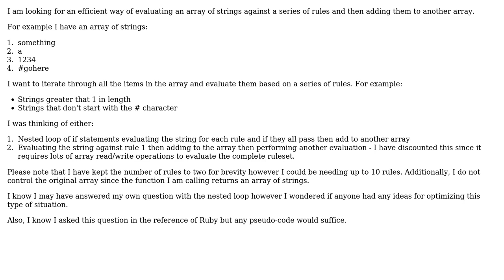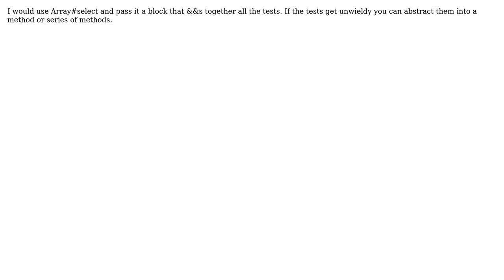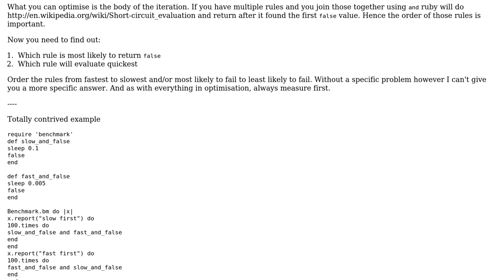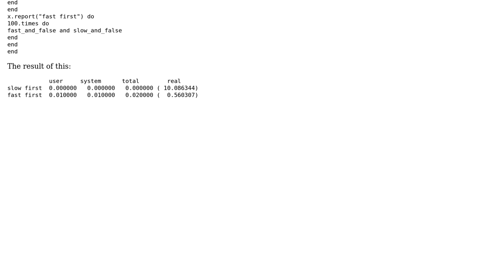Software Engineering: Efficient way of evaluating an array of strings then add to an array in Ruby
With thanks & praise to God, and with thanks to the many people who have made this project possible! | Content (except music & images) licensed under CC BY-SA | Music | Images & others | With thanks to user Wayne Conrad user sebastiangeiger user Matt S user Daniel J. Pritchett user Cary Swoveland and the Stack Exchange Network Trademarks are property of their respective owners. You are responsible for your own actions.